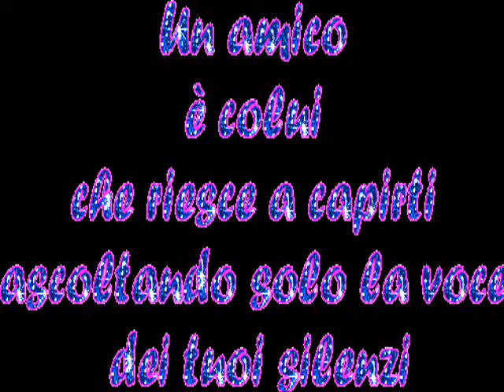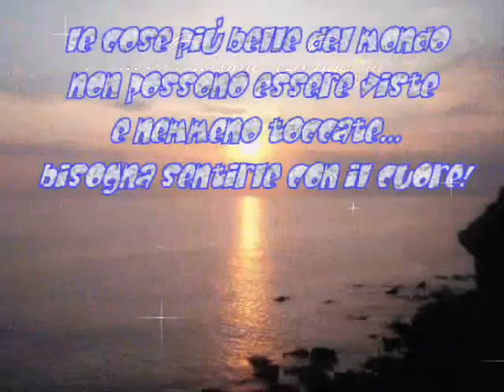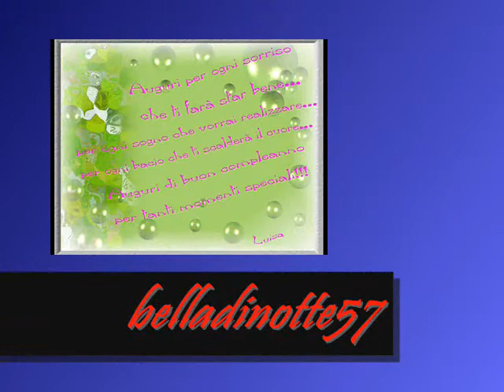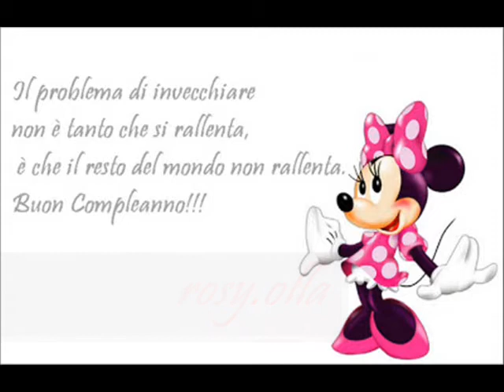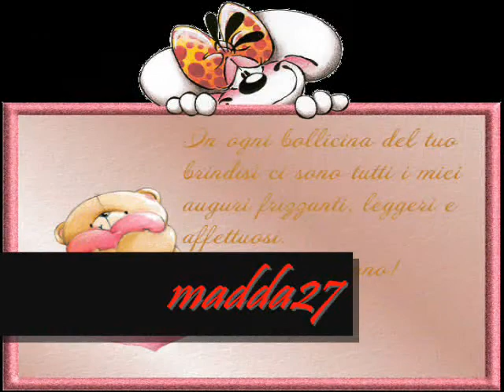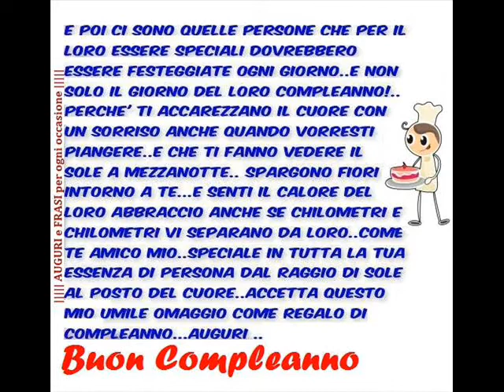Buon Compleanno Fulvio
eccoci siamo tutti qui e tutti insieme vogliamo festeggiare te Fulvio TANTISSIMI AUGURI AMICO MIO